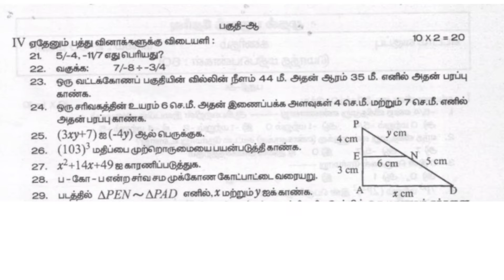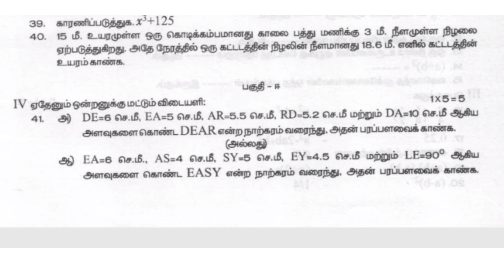7th maths first term exam model question paper in tamil medium||jks channel